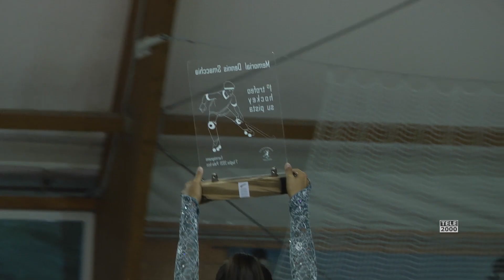Primo Memorial Dennis Smacchia, Hockey su pista al PalaBCC organizzato da Fermignano Roller